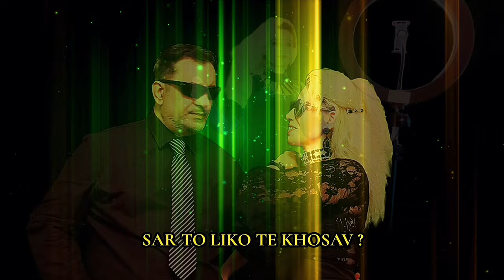EDMOND & BENITA - Zelena Jakha ( Zelene Oci ) @dj-remix-studio Official Video UHD 4K 2024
EDMOND  -  Zelena Jakha  ( Zelene Oci )   @dj-remix-studio  -  STUDIO B E
Muzicki Producent : Edmond Jashari

Zelena Jakha suze isila
Te dikhen man samo, mangava,
Olakere jakha diljincerdje-ma
Sebepi lengoro na sovava...